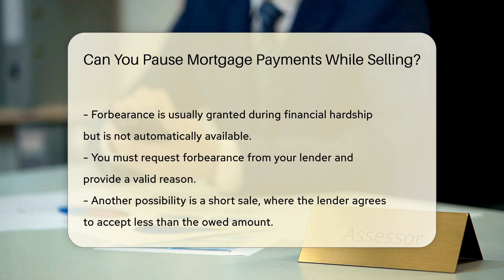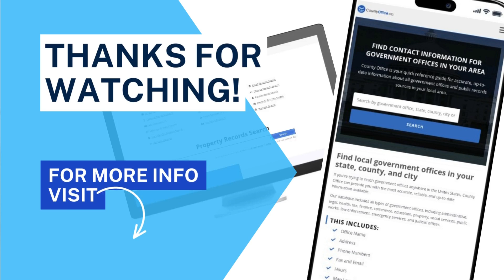Can You Pause Mortgage Payments While Selling? - CountyOffice.org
Can You Pause Mortgage Payments While Selling? In this enlightening video, we delve into the intricate question of whether mortgage payments can be paused while selling a home. Mortgage agreements are legally binding contracts that typically necessitate monthly payments without interruption. However, amidst the complexities lie certain avenues that may offer temporary respite.

One potential solution is a forbearance agreement, allowing for the temporary suspension or reduction of payments during financial hardship, subject to lender approval. Another option is a short sale, where the lender may agree to accept less than the owed amount, potentially involving a pause in payments during the sale process. Refinancing is also explored as a means to lower monthly payments, although it entails additional costs.

Effective communication with your lender is paramount, as they may offer specific programs to support sellers. Consulting a legal expert and thoroughly reviewing your mortgage agreement are crucial steps to ensure comprehension of your rights and obligations in such scenarios.